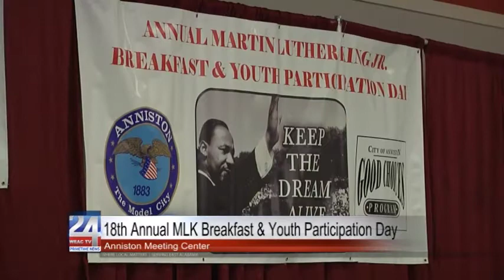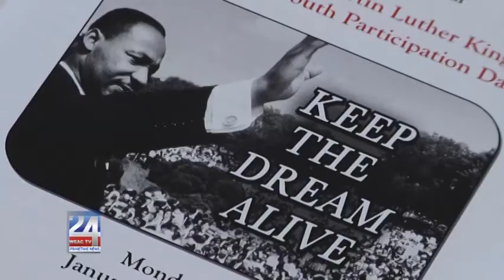18th Annual MLK Breakfast & Youth Day in Anniston